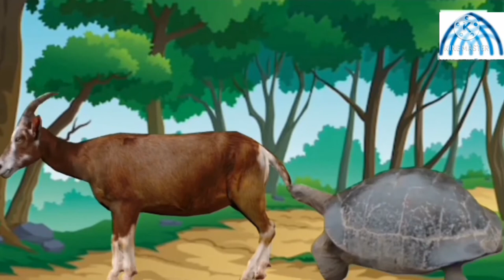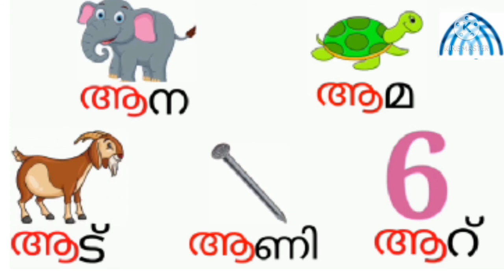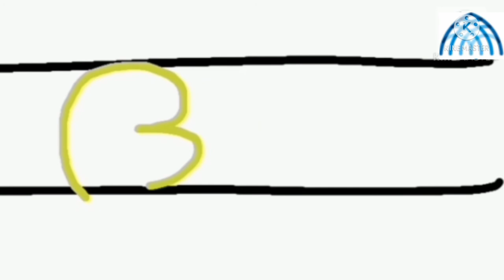Markaz Group of Schools- LKG- Malayalam- Part 13